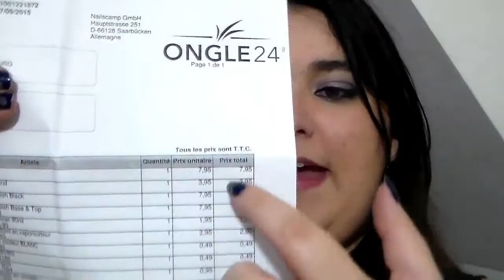Unboxing ongle24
FRAIS PORT 7.95€ OU GRATUIT SI COMMANDE +45€

❤ Je filme avec un samsung HMX-F90 Je fais mes montages avec wondershare video editor Mes éclairages viennent de chez Amazon CY-25W fluorescent lamp

❤ Merci mille fois d'etre de plus en plus nombreuse sur ma chaine sa fais plaisir je vous aimeuuuh tres fort comme sa bisous bisous